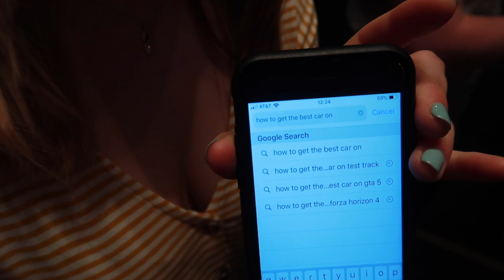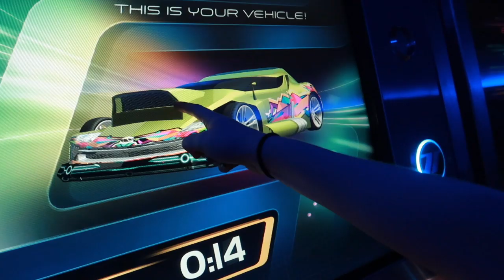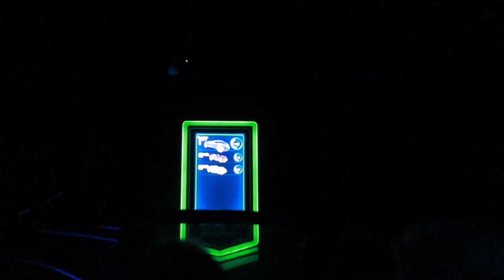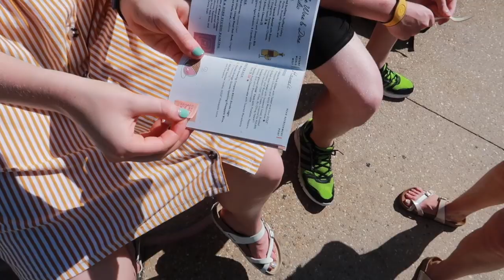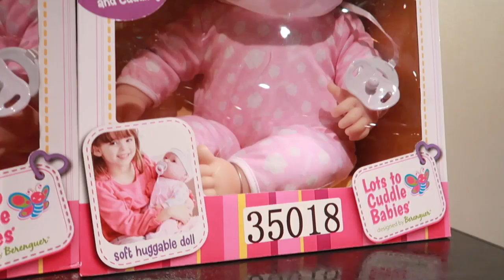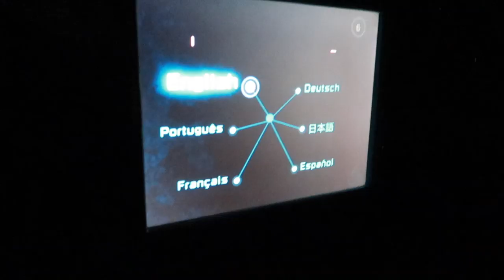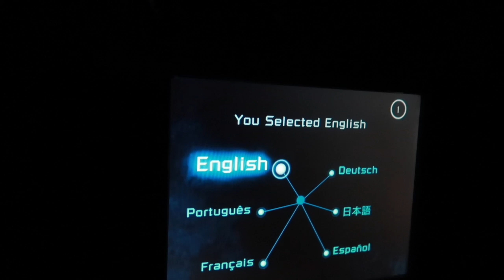Epcot Food & Wine Festival | Epcot Forever | Walt Disney World Vlog | October 2019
We spend a very hot day at Walt Disney World’s Epcot theme park where we explore the Epcot Food and Wine Festival, ride some of our favourite attractions and end the day with the new night time fireworks spectacular - Epcot Forever.

It’s an Epcot day! First, we check out the merchandise in Mouse Gear and then head over to Test Track where things get uber competitive!

Back in the sunshine Daisy and Luke cool down with Mickey Ice Cream Sandwich bars on our way to ride The Seas with Nemo & Friends.

First stop on our roving lunch around World Showcase, sampling snacks from the Food and Wine Festival, is the “Hawaii” booth where we try Kalua Pulled Pork Sliders, Grilled Tuna Tataki and Teriyaki-glazed SPAM® hash.

Then it’s off to the Mexico pavilion for some well-needed air-con and a relaxing boat ride on The Gran Fiesta Tour Starring The Three Caballeros. Back outside, we continue the Mexican theme as we snack on tortilla chips and guacamole from Choza de Margarita and Tracey bravely pushes through the brain-freeze from her frozen strawberry Margarita.

We try the Raclette from “The Alps” and ribs, chicken dumplings, a chicken and shrimp bao bun and shrimp noodles in China before taking a break to browse the wares in the China pavilion.

After enjoying the Piri Piri Skewered Shrimp from the “Africa” booth, we enjoy the live music outside the Germany pavilion from “Born to Polka”.

At the “Japan” booth we sample the spicy Tuna and Salmon sushi roll then decide to take the Friendship Boat across the World Showcase Lagoon back to Future World so that we can use our FastPass Plus time slots for Spaceship Earth and Soarin’.

There’s just time to do Living with the Land before heading back to World Showcase for our dinner reservation at Restaurant Marrakesh in Morocco.

We have a lovely meal accompanied by some entertaining music and belly dancing and then spend some time exploring the rest of the Moroccan pavilion.

We end the day with preferred viewing for the new interim night time fireworks show, Epcot Forever.